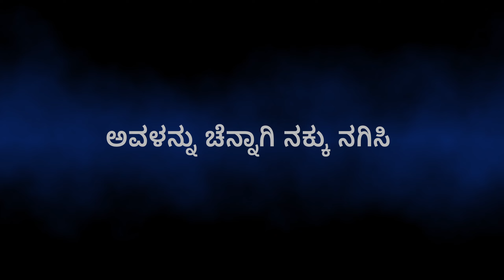ಮೊದಲ ಡೇಟಿಂಗ್ ನಲ್ಲಿ ಈ ‘ 7 ಹಂತಗಳನ್ನು’ ಅನುಸರಿಸಿದರೆ ಹುಡುಗಿಯ ಜೊತೆ ಸೆಕ್ಸ್ ಕಂಡಿತ ಸಾಧ್ಯ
Self improvement videos in Kannada
Real tinder dating tips in kannada
Dating women in Kannada
Knowledge in Kannada

ದಯವಿಟ್ಟು Super Thanks ಮೂಲಕ ಹಣ ಹಾಕಿ ನನ್ನನ್ನು ಪ್ರೋತ್ಸಾಹಿಸಿ !

I'm the only YouTuber on this earth who don't have Instagram.